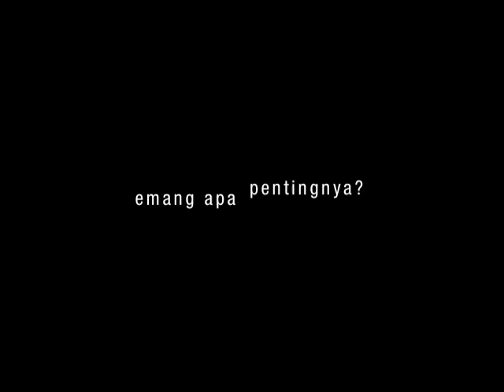Bingkai Nusantara Mampir ke Karet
Sebuah studio foto 'dibangun'. Warga berkumpul. Foto-foto diambil dan akan dicetak, dibingkai, dan diserahkan kembali ke warga untuk ditempel di dinding rumah mereka.